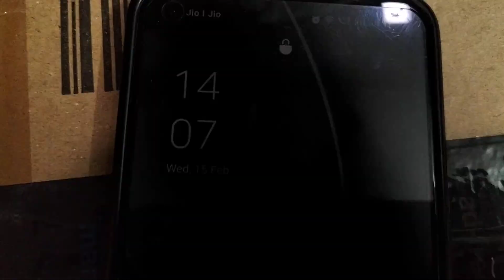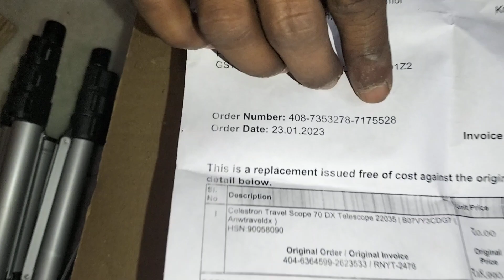408-7353278-7175528 == Travel Scope 70 DX == Return Opening Video